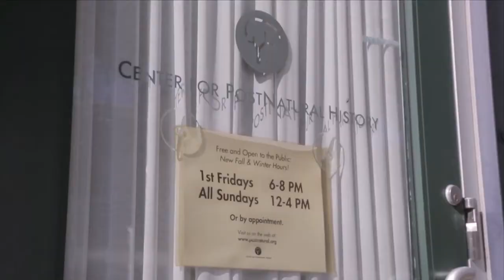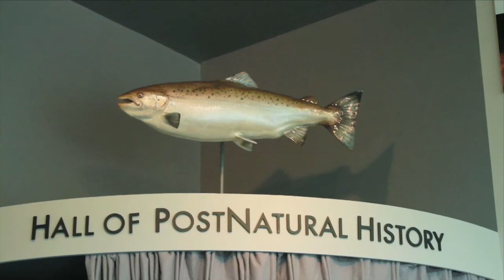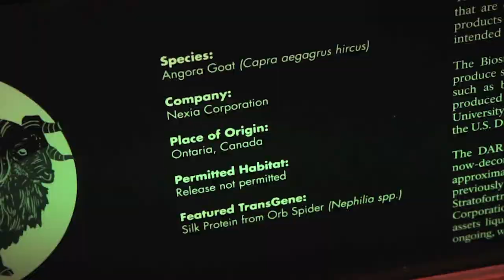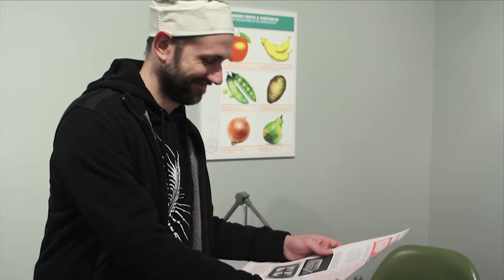Center for PostNatural History: Pittsburgh Innovators Profile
The Center for PostNatural History (CPNH) is dedicated to the advancement of knowledge relating to the complex interplay between culture, nature and biotechnology. According to Richard Pell, director and curator of  CPNH and assistant professor of art at Carnegie Mellon University, PostNatural refers to living organisms that have been altered through processes such as selective breeding or genetic engineering. At CPNH, the postnatural world is presented through diorama, taxidermy, photography and living exhibits, from engineered corn to Sea Monkeys to modified Chestnut Trees to BioSteelTM Goats.